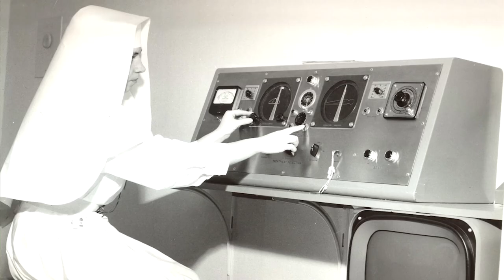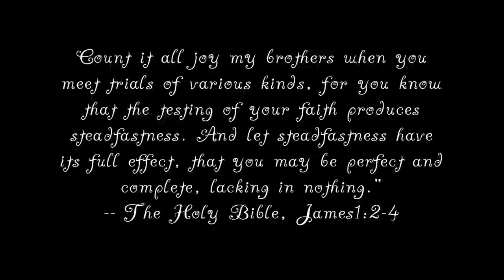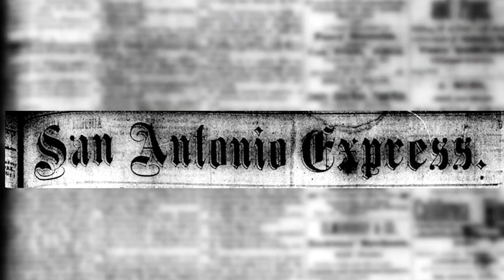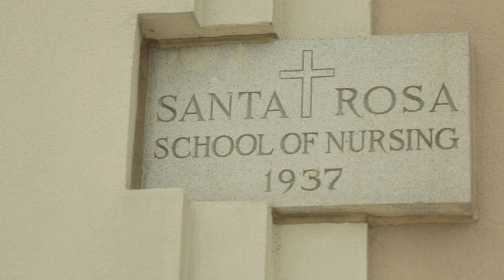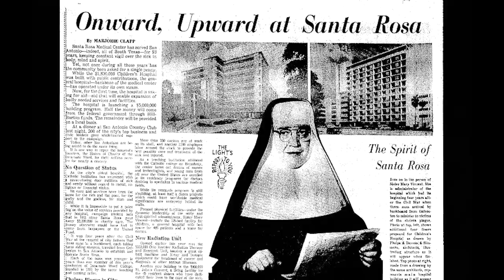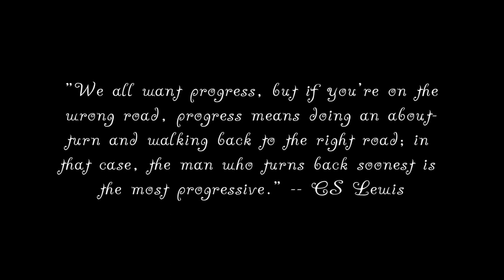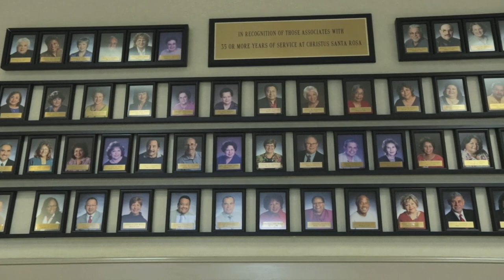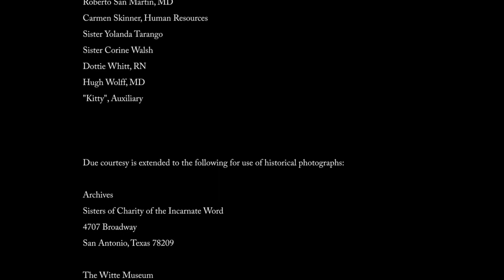Miracle on Santa Rosa Street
CHRISTUS Santa Rosa Hospital -- City Centre honors the legacy of more than 142 years of dedicated service to extending the healing ministry of Jesus Christ.  The Miracle on Santa Rosa Street tribute video memorializes the contributions of its founding congregation -- the Sisters of Charity of the Incarnate Word,  its Associates, physicians, and volunteers.